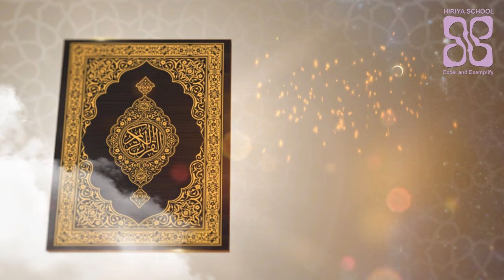Roadhaige bas 6